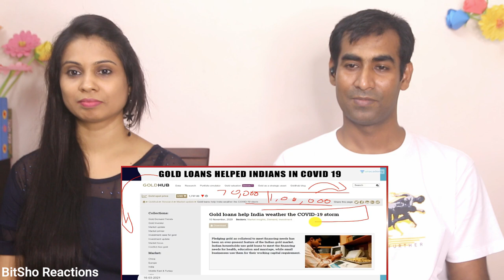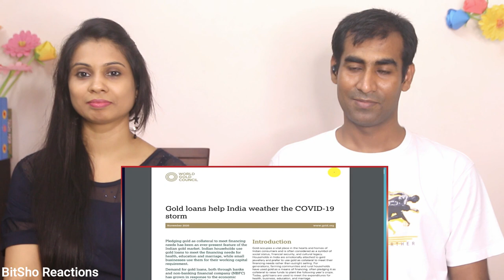Bangladeshi Reaction on How much Gold Does Indian Public Hold? Explained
Hey Friends, Here is our Reaction to How much Gold Does Indian Public Hold?